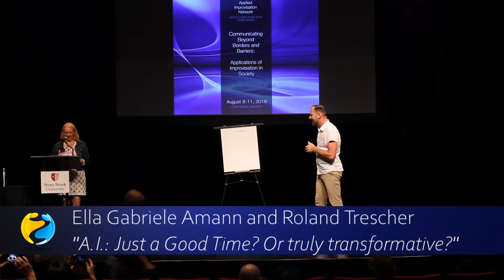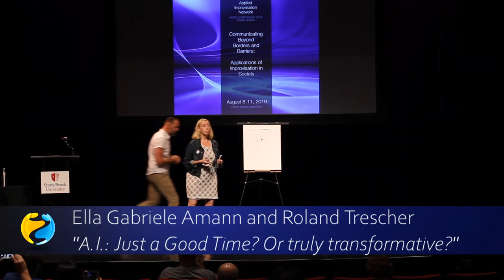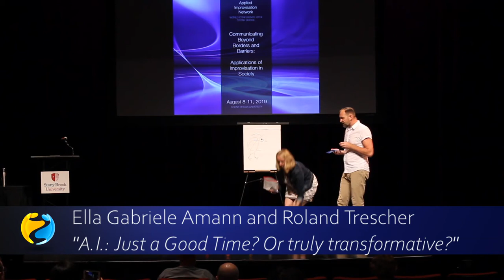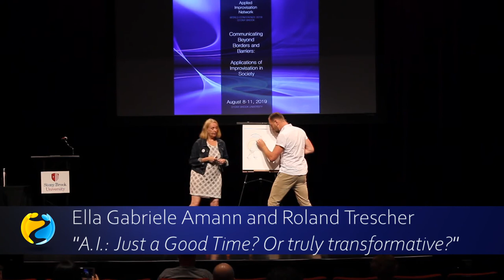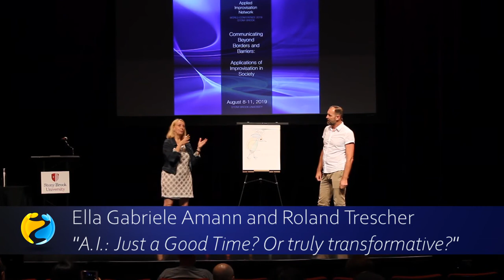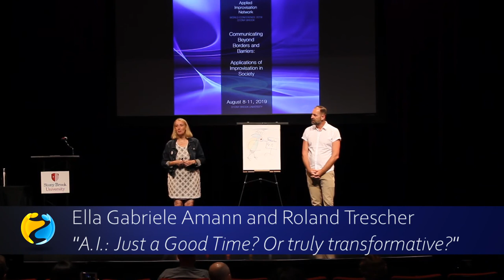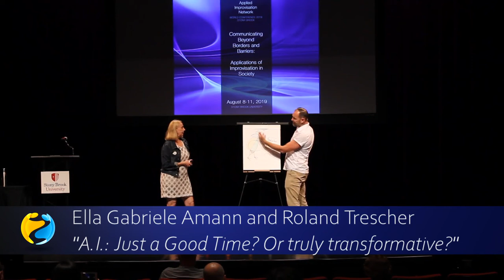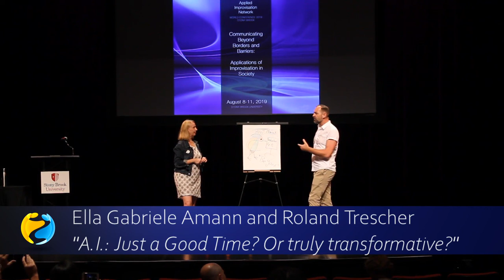2019 AINx Talks - Ella Gabrele Amann + Roland Trescher: AI Just a Good Time or Truly Transformative?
We are in the middle of a big paradigm shift. Drivers include the digital revolution, agile methods, the need for self organization, and the need for a life long learning culture. These all create the necessity of a new mindset. This is where applied improv becomes more and more important as a transformative approach for training, coaching and consulting. We will share how the improv live! Train the Trainer program has evolved over the last decade to address the changing needs in the marketplace. We will cover what changes are coming in the world of work and how we need to adapt our applied improvisation training to meet these changes. We will give insights on how we use applied improvisation in business development, therapy and  work. We will show our latest innovation of how we use applied improvisation, in combination with personality assessments, to increase the value and impact for organizations, teams and individuals so A.I. is both a good time & truly transformative.

2019 AIN World Conference at Stony Brook